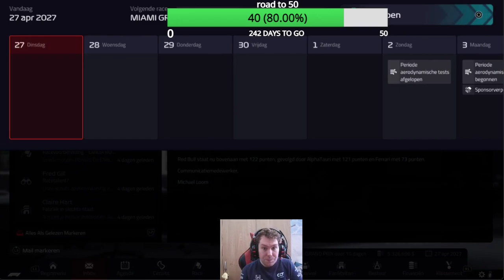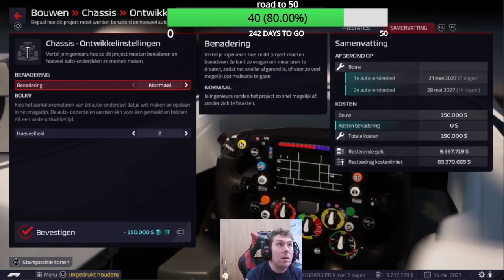2X WINST VOOR LANDO!!! F1 MANAGER 22 CAREER MODE #80